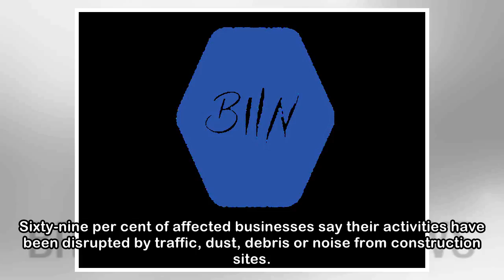Roadwork projects are having negative effect on businesses: survey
Traffic heads south toward the Champlain Bridge ramps as a partial demolished section of the old Turcot Interchange remains awaits full demolition. Allen McInnis / Montreal Gazette The many roadwork p...